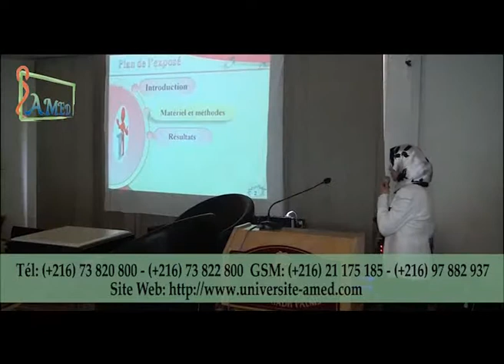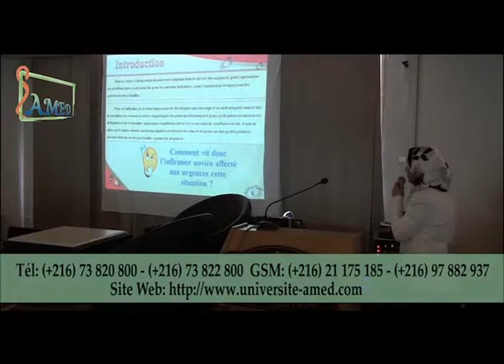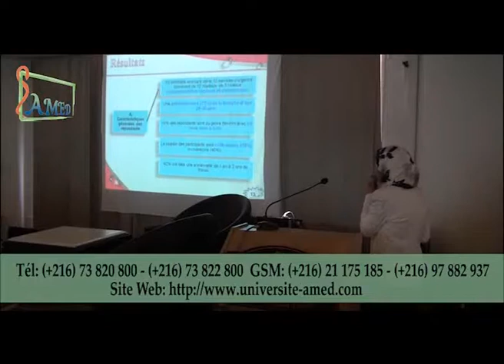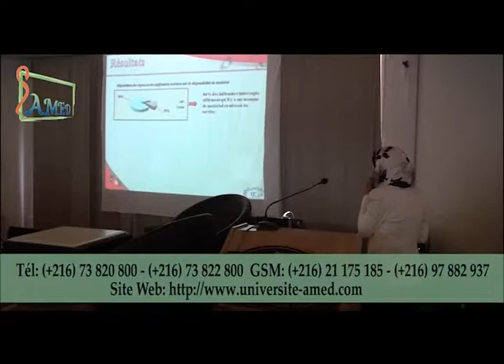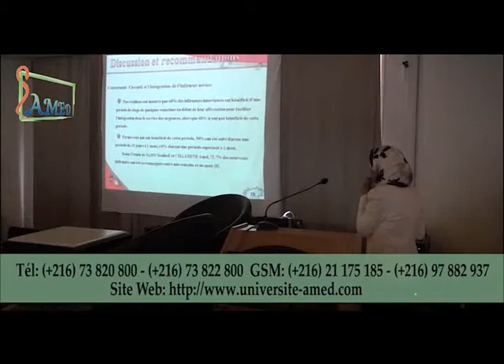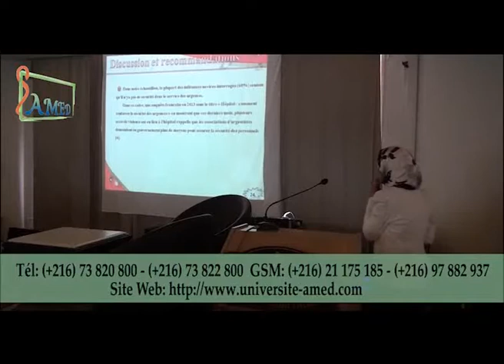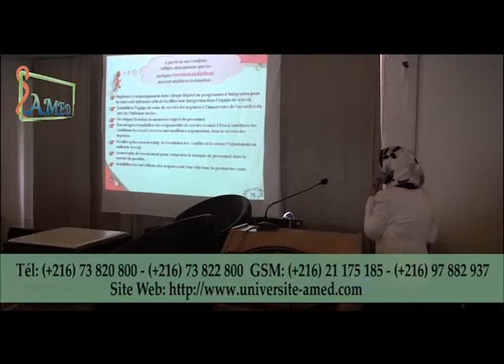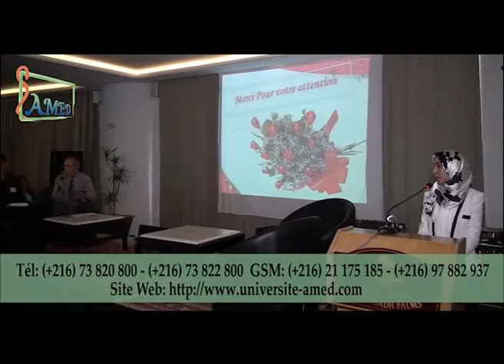La première journée de l'infirmier "EL AMED" : Mlle Hanadi CHEMAK